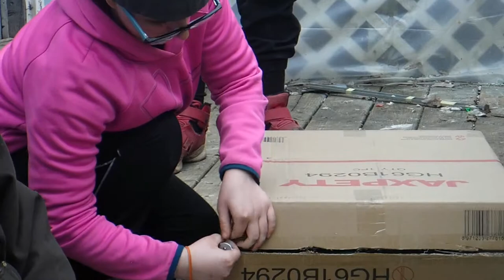THE PRIVACY FENCE SCREEN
my family tech home made movies camping  and more